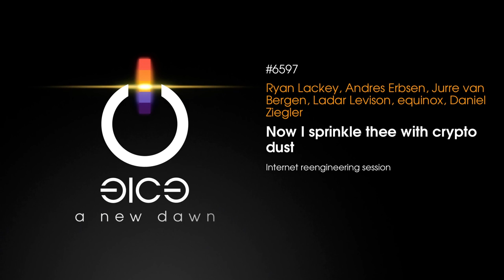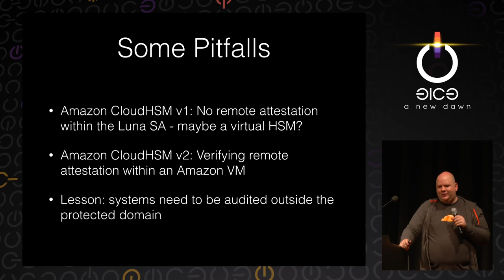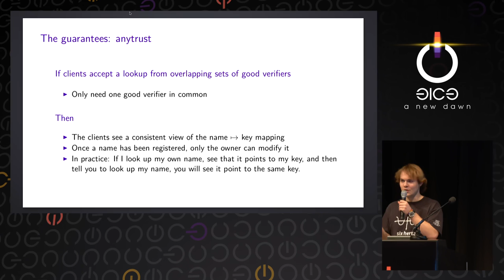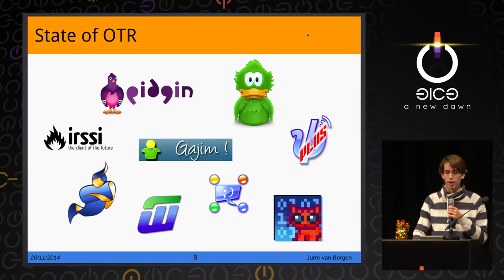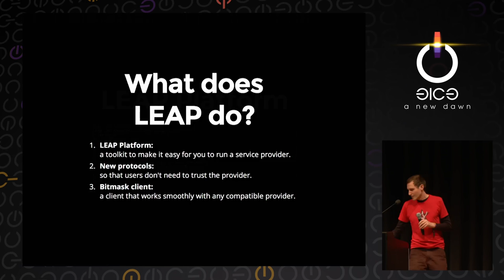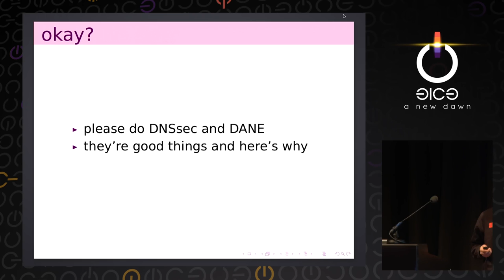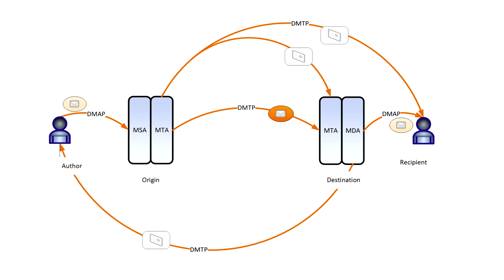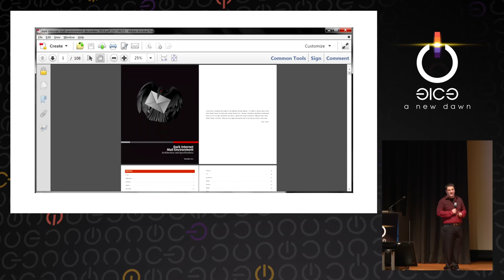Now I sprinkle thee with crypto dust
When the Internet was designed, it was thought to be meadows full of daisies. As we now know, it's a dark place, where communication is monitored and subverted. This session presents both developments in known solutions, as well as novel suggestions, to liberally apply crypto to improve the foundations of Internet communications.

Ryan Lackey, Andres Erbsen, Jurre van Bergen, Ladar Levison, equinox, Daniel Ziegler, gedsic